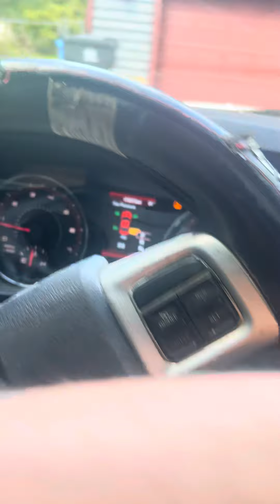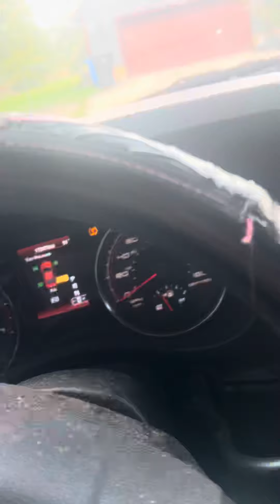The pool guy was in my spot bih 🤷🏾‍♂️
Is it “stealing” if it’s on my property and I move it 6-9in forward and I don’t technically steal it because it was left on my property unattended? I’m just curious😂😭